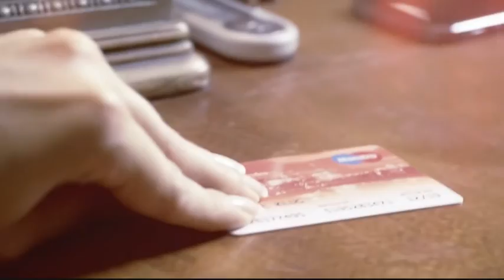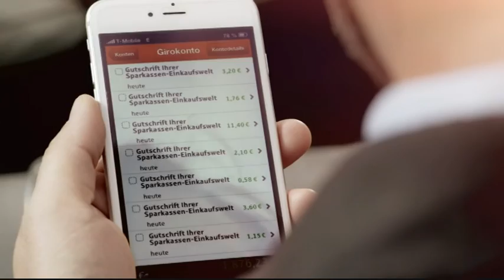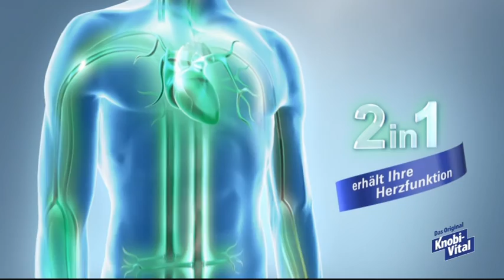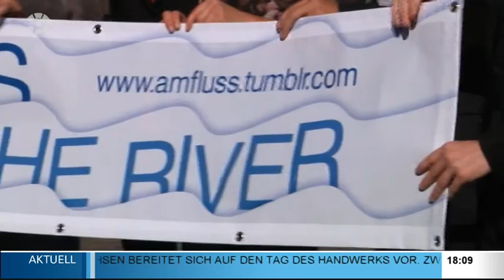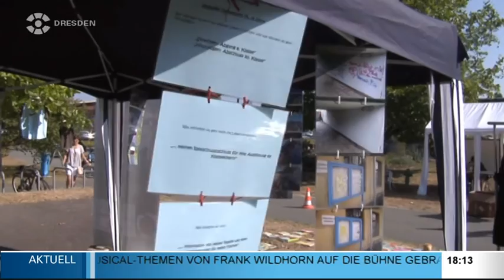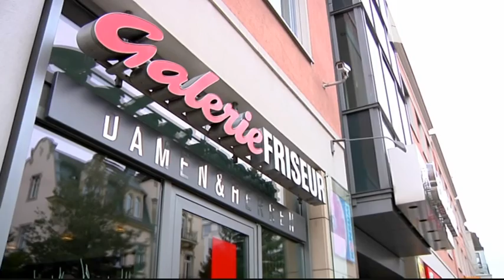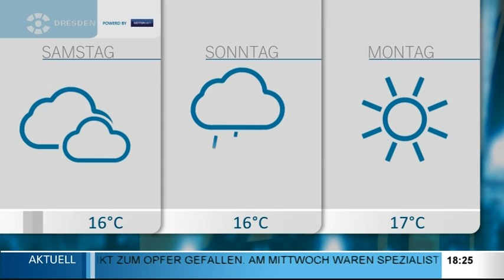Drehscheibe Dresden vom 15.09.2016